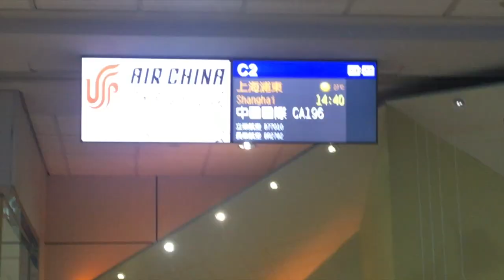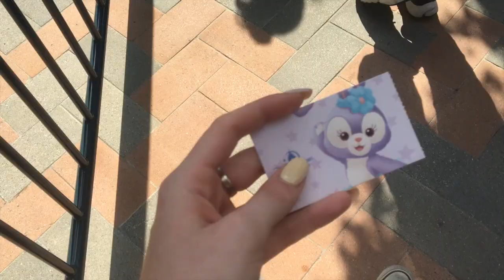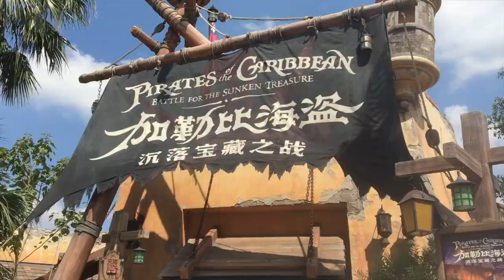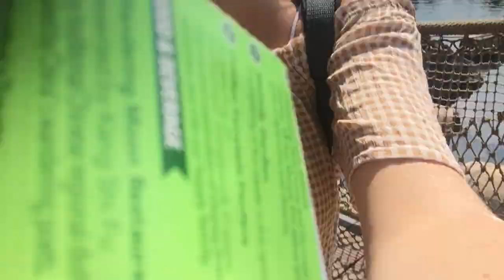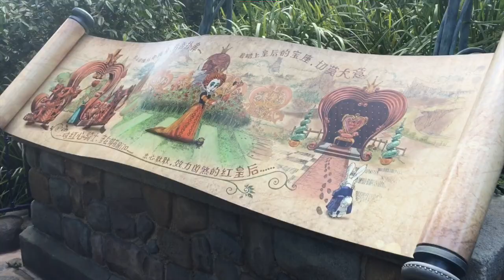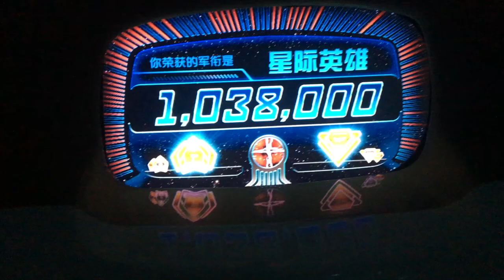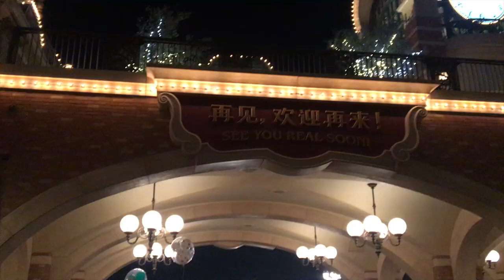Shanghaï 🇨🇳 #1: Un moment magique à Disney ShanghaÏ ... ✨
Salut tout le monde, on se retrouve aujourd'hui pour une nouvelle vidéo !

Code parrainage Pop in a box: ALLISON-R8Q

TOUS COMMENTAIRES DE TYPE SPAM OU PUB SERONT IMMEDIATEMENT SUPPRIMES ET SIGNALES.

Titre:  Journey's Reflection
Auteur: Darren Curtis